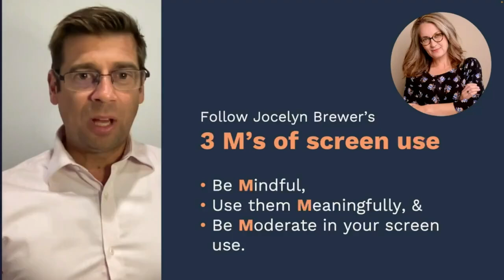Lighten up!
In this video, I highlight the importance of being positive!